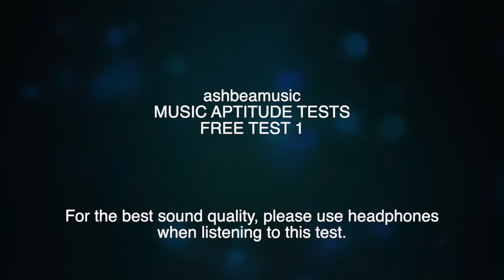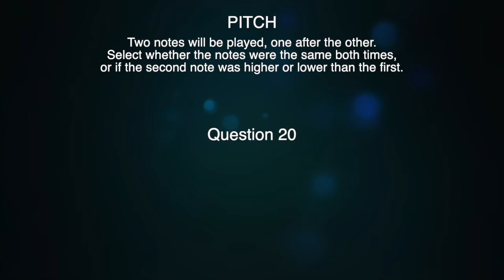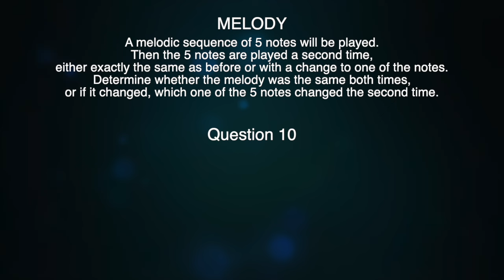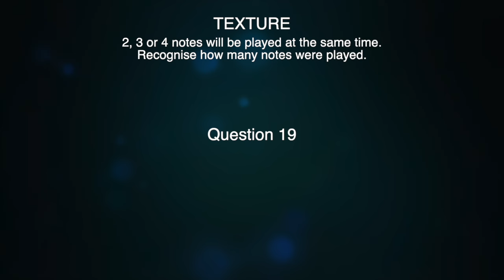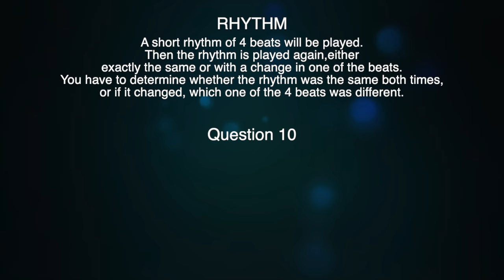UK 11+ Music Aptitude Test (MAT) - Free Test 1 | 11 Plus Music Aptitude Test Tutor | Ashbea Music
This is a free Music Aptitude Test (MAT) for 11+ entry to UK high schools via music scholarships. If you missed the other tests we released, they can be found here:

Download our FREE MAT answer sheet to use it along with our FREE MAT tests on our channel

These tests are provided for educational use only. All other uses require our permission. Our published tests cannot be broadcast, reproduced, sold or used for commercial purposes except by Ashbea Music.